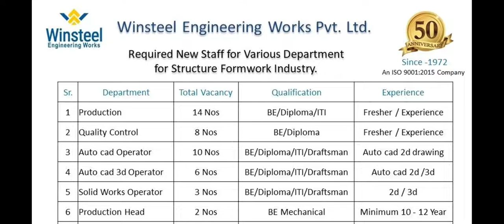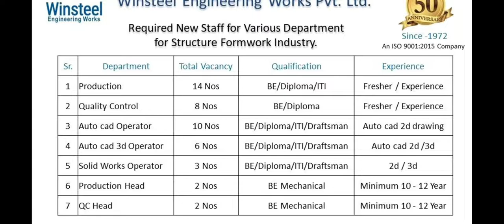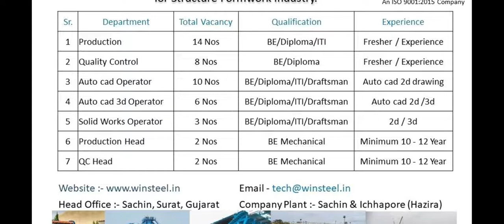Freshers/Experienced Vacancies In Winsteel Engineering Ltd | Diploma/B.tech/ITI | Latest Engg. Jobs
Winsteel Engineering Ltd

Diploma/B.tech/ITI

Freshers/Experienced